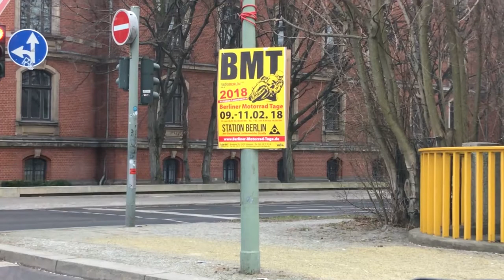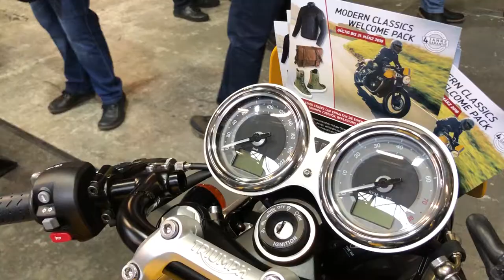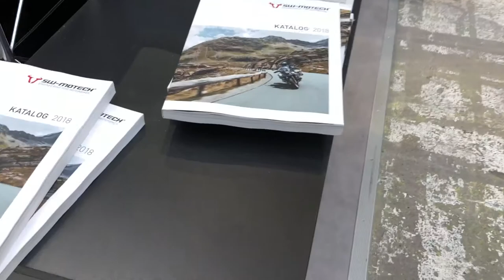Berliner Motorrad Tage 2018 // Highlights From Triumph, KTM, Yamaha, Kawasaki, Moto Guzzi, And More.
I spent a few hours at the Berliner Motorrad Tage 2018 in Berlin, Germany this weekend. Watch for my impressions of Berlin's biggest motorcycle show.

MOTORCYCLE GEAR:
Shoei NXR Flagger TC5
Dainese D1 Jacket
Dainese D1 Back Protector
Dainese Pony C2 Pants
Dainese Torque D1 Boots

MOTORCYCLE PARTS:
RoMatech Fender Eliminator Kit
CNC Aluminum Windscreen
GSG Mototechnik Front Sliders
GSG Mototechnik Rear Sliders

TECHNOLOGY GEAR:
Canon 5D Mark III
Rode Shotgun Mic
GoPro Hero 5
GoPro Mount
GoPro Mount
DJI OSMO
RØDE Smartlav+ Lavalier
RØDE SC3
RØDE MINIFUR-LAV Windscreen